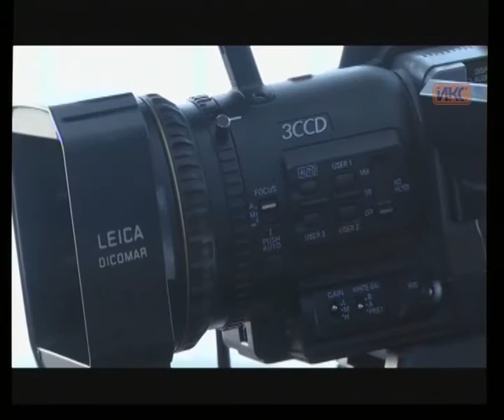Выпуск новостей от 24 августа (19:00)